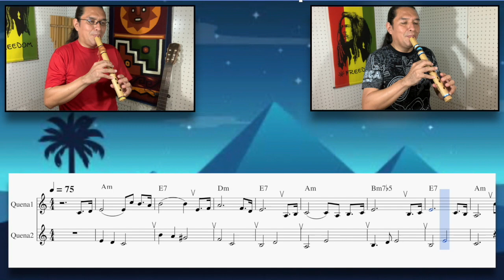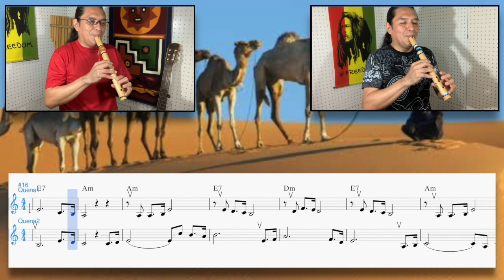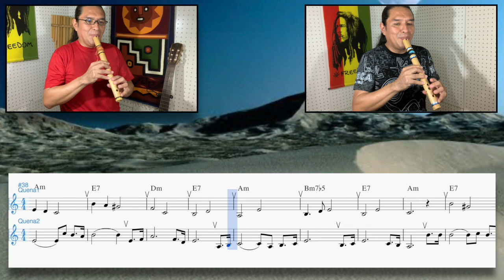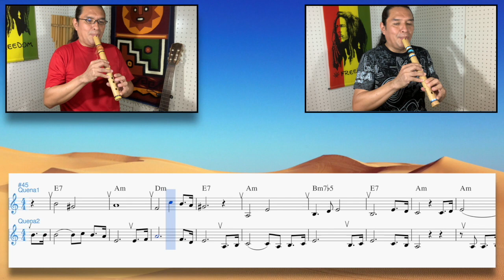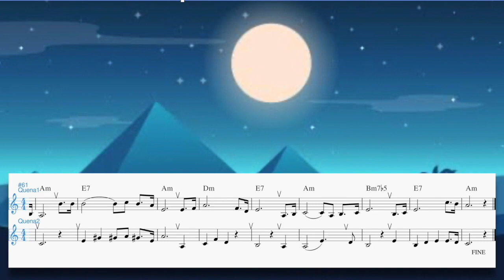"Tsuki no Sabaku" Música de Japón con Quena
"Tsuki no Sabaku" Música folclórica Japonesa .
Canción para dos quenas .
Con este tema muy famoso de Japón , podrás practicar la Quena viendo el video.
El video incluye la partitura del tema ,  por lo cual es una muy buena oportunidad para  mejorar y practicar la lectura musical con esta hermosa cancion japonesa .
Esta canción te será muy útil para mejorar el dominio de la quena.
 La interpretación a dúo de quenas hacen de esta famosa canción un sentir  muy profundo llena de belleza musical .
 El propósito de este video es transmitirles la sonoridad de las quenas
y así proponer la práctica y el aprendizaje de la música andina a través de mis videos tutoriales en YouTube.

 Amigos disfruten escuchándolo.
Y AYUDAME A CRECER COMPARTIENDO EL VIDEO.
 Arreglos y Quena (Dúo): Robechan

Canción : "Tsuki no Sabaku"
Partitura : Disponible (via Mail)

nota.-Tema ideal para practicar a dos
QUENAS